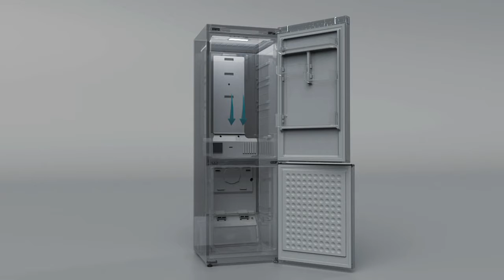Холодильник Artel No Frost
Barakali холодильник Artel No Frost предоставит Вам максимальное пространство для хранения еды, фруктов и напитков.